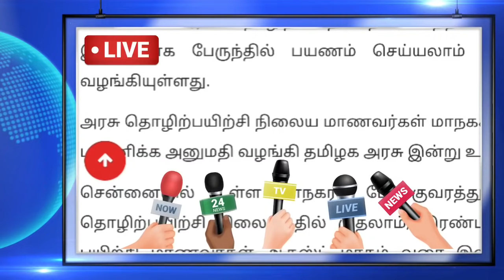தமிழகத்தில் பேருந்துகளில் இனிமேல் ஆண்களுக்கும் இலவசம் || தமிழக அரசு புதிய அறிவிப்பு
FOLLOW US ON DAILY JOB UPDATE

@EASY TO PASS JOB Today Headlines - 05 August 2021 காலை தலைப்பு செய்திகள் | MorningHeadlines |MK Stalin| DMK

Easy to pass job news Streaming for Latest
News, all the current affairs of Tamil Nadu and India politics News in Tamil, National News Live, Headline News Live, Breaking News Live, Kollywood Cinema News,Tamil news Live, Sports News in Tamil, Business News in Tamil & tamil viral videos and
much more news in Tamil. Tamil news, Movie News in tamil, Sports News in Tamil, Business News in Tamil &News in Tamil, Tamil videos, art culture and much more only on Easy to pass job